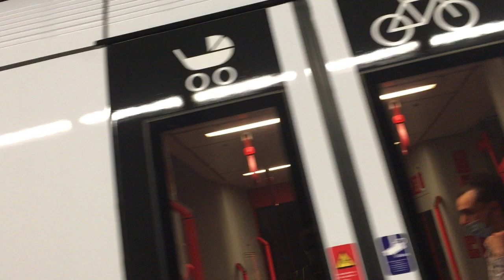Abfahrt zweier ÖBB Talent bei Rennweg mit Ansage